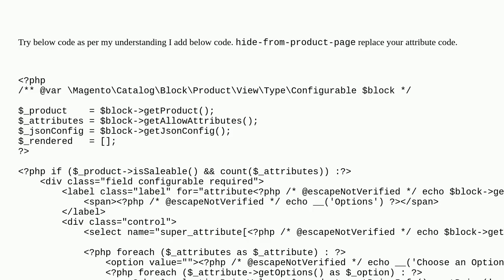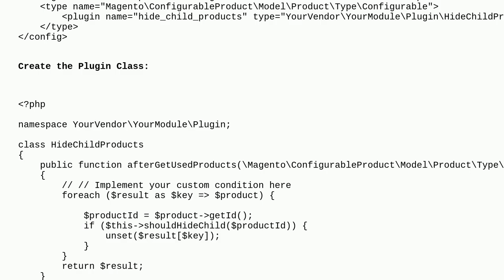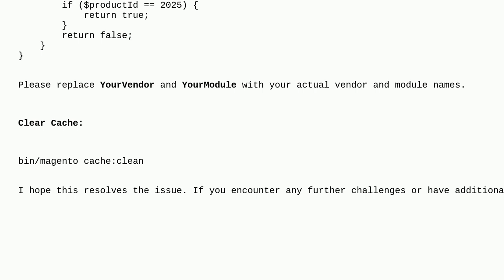Magento: How to show / hide a configurable product's child product based on custom attribute value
How to show / hide a configurable product's child product based on custom attribute value

A special thanks goes out to the awesome community

  magento2 configurable-product